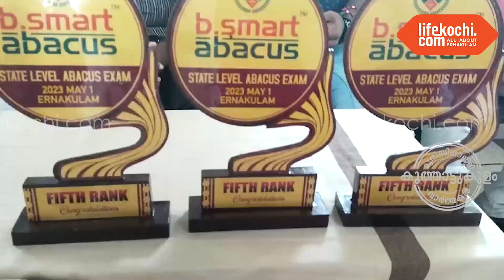ജീനിയസ് ലൈബ്രറിയിൽഅബാക്കസ് സംസ്ഥാനതല, നാഷണൽലെവൽഎലിജിബിലിറ്റി,വെക്കേഷൻ കോഴ്സ് വിജയികളെയും അനുമോദിച്ചു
കൂത്താട്ടുകുളം : കൗൺസിലർ സി എ തങ്കച്ചൻ അധ്യക്ഷത വഹിച്ചു. ലോജിക് അക്കാദമി ചീഫ് ട്രെയിനർ രേഷ്മ രഞ്ജിത് സ്വാഗതം പറഞ്ഞു.
താലൂക് ലൈബ്രറി കൗൺസിൽ അംഗം സി എൻ പ്രഭകുമാർ ഉദ്‌ഘാടനവും ദേശീയ തല മത്സരാർത്ഥികളെ അനുമോദിക്കുകയും ചെയ്തു. അധ്യാപക പ്രതിനിധിയായ സജീവ് എം പി, രക്ഷാകർത്താക്കളായ ശരത് തങ്കച്ചൻ, കിഷോർ കുമാർ തുടങ്ങിയവർ ആശംസകൾ അറിയിക്കുകയും വിവിധ തല വിജയികളെ അനുമോദിക്കുകയും ചെയ്തു. ദേശീയ തല മത്സരാർഥി ജാനറ്റ് ജെയ്സൺ, വിദ്യാർത്ഥി പ്രതിനിധി വൈഗ കിഷോർ എന്നിവർ നന്ദി അറിയിച്ചു. വാർത്തയുമായി ലൈഫ്കൊച്ചി റിപ്പോർട്ടർ ലോട്ടസ്.